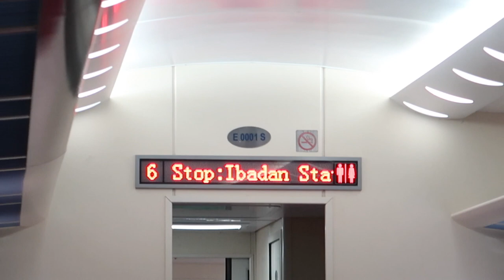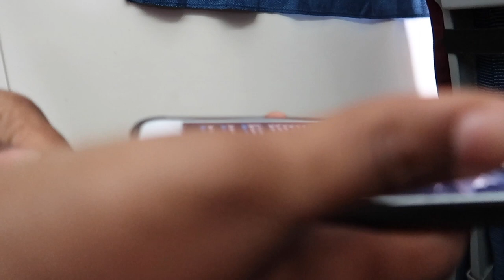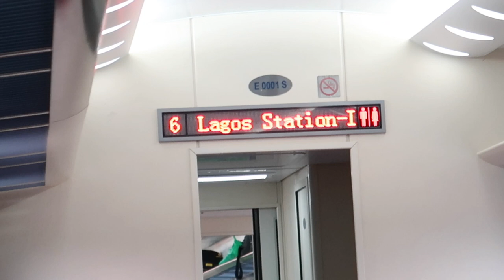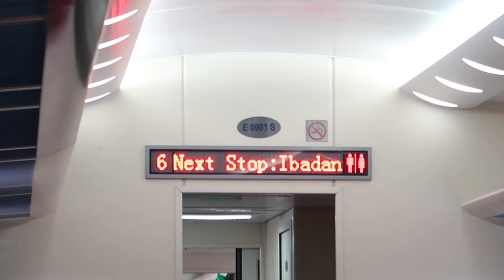UnBelievable!!! First Time Train Travel From Lagos to Ibadan Railway - Business Class Coach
Hey Fam!

I do hope you enjoy this vlog, as much as i did recording It.

Filming Gear: CANON G7X POWERSHOT MARK II

FAQ
Location:Lagos, Nigeria except on exceptions
Single
Entrepreneur
Canon Camera
I self edit all my videos